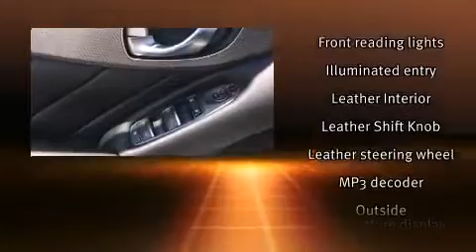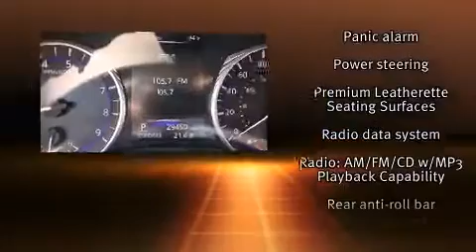2014 Infiniti Q50 in Montgomery, AL 36117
Brewbaker Preowned
300 Eastern Blvd.

Come test drive this 2014 Infiniti Q50. This 4 door, 5 passenger sedan still has fewer than 30,000 miles! It features an automatic transmission, rear-wheel drive, and a refined 6 cylinder engine. Top features include remote keyless entry, a tachometer, speed sensitive wipers, a leather steering wheel, an outside temperature display, power front seats, turn signal indicator mirrors, and much more. Premium sound drives 6 speakers, providing you and your passengers a sensational audio experience. Infiniti ensures the safety and security of its passengers with equipment such as: dual front impact airbags with occupant sensing airbag, front SIDE impact airbags, traction control, brake assist, anti-whiplash front head restraints, a security system, and 4 wheel disc brakes with ABS. For added security, dynamic Stability Control supplements the drivetrain. A Carfax history report indicates just one previous owner. Our experienced sales staff is eager to share its knowledge and enthusiasm with you. They'll work with you to find the right vehicle at a price you can afford. We are here to help you.